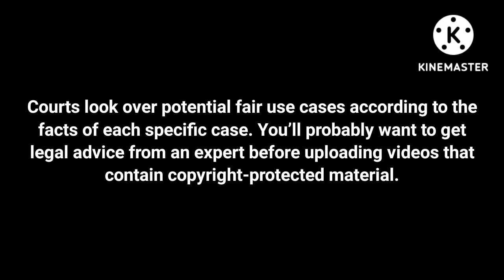World News Tonight With Peter Jennings Closing + Farewell Message, Promos & TVC | (2005)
Note: Substituted Tonight Is Elizabeth Vargas. Peter Jennings Is Left & FINAL Broadcast Officially Retired For 22 Years In News Anchor Desk From (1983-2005). More Than 58 Years In Broadcasting From (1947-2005). From KABC-TV Channel 7 In Los Angeles, California:

Thanks For Memories To Peter Jennings (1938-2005) @ 67:

MESSAGE: TheArchives, Sorry We Not Send By Google Email Only We Are Not Allowed Your Investigative 😡 📺 & Pay To Video $200.00 💵. Thank You:

Courtesy: TheArchives